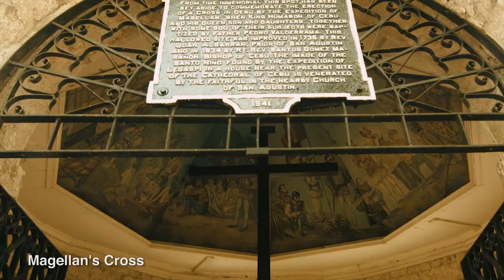Cebu: The island of discovery, fun and adventure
Cebu‬. One of tourists' choice destinations in the Philippines over the years.

Not many may know this but each of its 51 towns and component cities offer breath-taking spectacles over land and sea from lush mountains, abundant waterbeds and marine life to rich and well-preserved culture and heritage.

Exciting new adventures and warm Cebuanos await you!
Come and explore Cebu - the island of discovery, fun and adventure.

Directed by Remton Siega Zuasola
Script by Alfonso Alvarez
Voice by Joy Alvarez